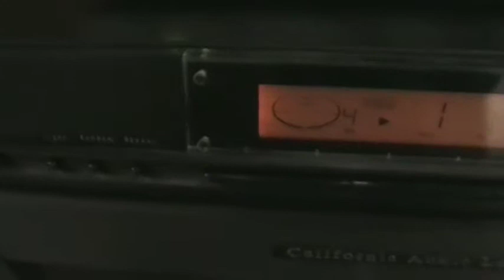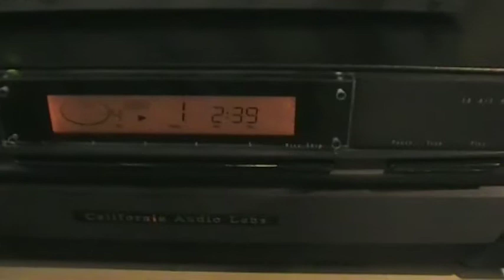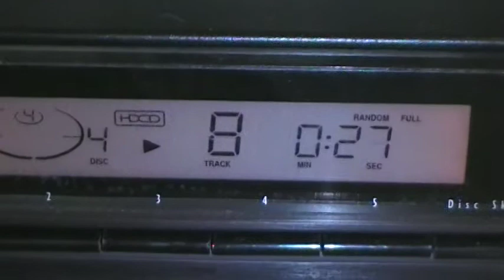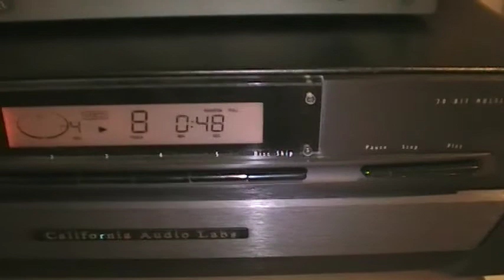California Audio Labs CD Player Upgrade to OPA627